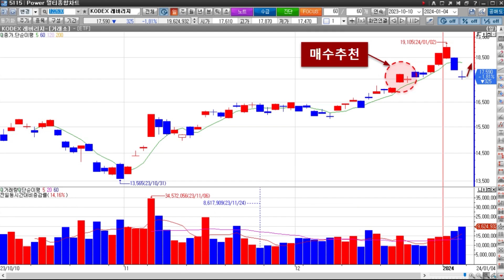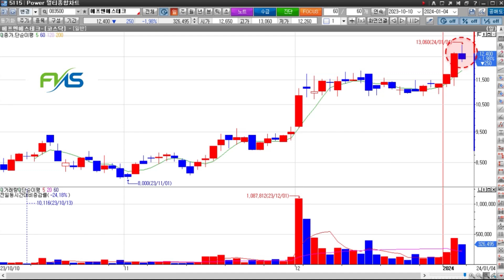나스닥이 또 하락했습니다. 1월효과는 끝났습니다. | 에프엔에스테크가 전고점을 돌파했습니다.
※ [빅토리주식TV]의 무료 종목추천 서비스 신청하기

▶ 유안타증권 종목추천 제휴컨텐츠 신청하는 방법!
방법1. 홈페이지 ( URL 접속후 신청 클릭 )
  방법2, 모바일[MTS] : [티레이더M(APP)] 앱 - 뱅킹/업무 - 제휴켄텐츠 - 빅토리주식TV [상세보기] 신청하기 순서로 진행하시면 됩니다.

▶ 유안타증권 비대면 모바일[MTS] 계좌개설 방법!
1. 계좌개설 가이드 및 앱 다운로드 바로가기
2. 비대면 계좌개설 화면 바로가기

에프엔에스테크 CMP패드 반도체
나스닥 글로벌 시황
의사록 FOMC 연준 파월 연은 총재